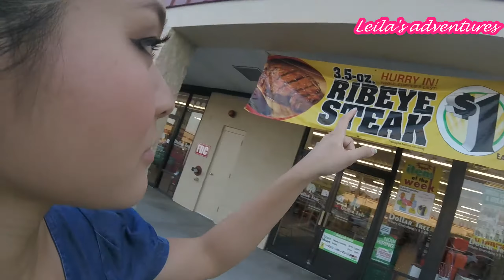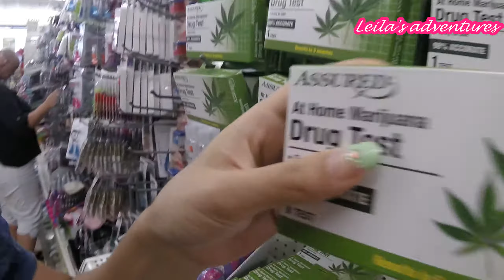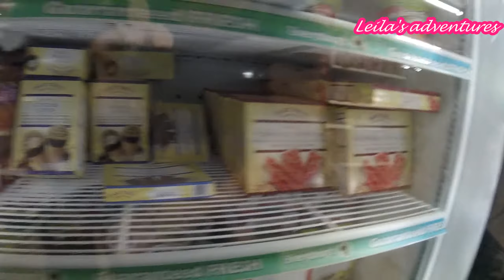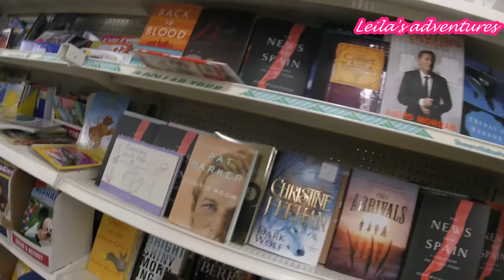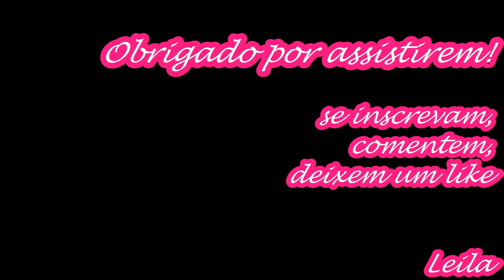EUA Loja de $1 dolar DOLLAR TREE TUDO POR UM DOLAR !!!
olá pessoal!

Desta vez o vídeo é de quando fui na loja de $1 dólar daqui dos EUA.
Este é o famoso DOLLAR TREE!
Tem algumas lojas de $1 aqui nos EUA mas este DOLLAR TREE é o único que encontrei que realmente é tudo abaixo de $1.
Então já sabe né, quando vier pra cá corra para o DOLLAR TREE para achar produtos com preços incríveis!!!
TEM DE TUDO !

Leila